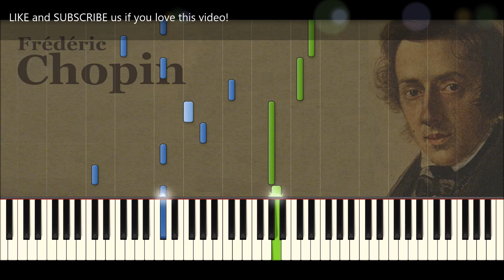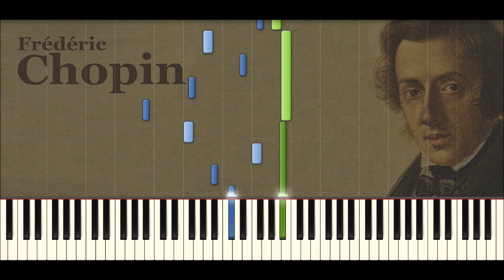♪ Frédéric Chopin: Nocturne in B-flat minor (Madame Camille Pleyel), Op. 9, No. 1 - Piano Tutorial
Frédéric Chopin - Nocturne in B-flat minor, Op. 9, No. 1 (Madame Camille Pleyel)